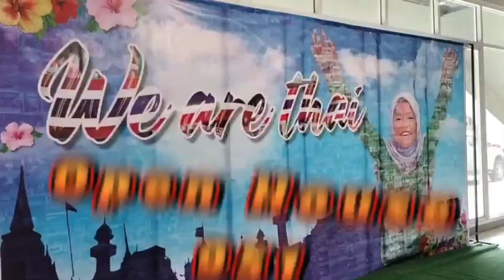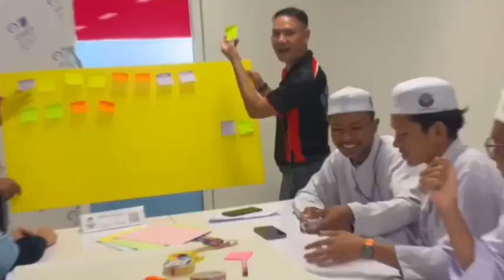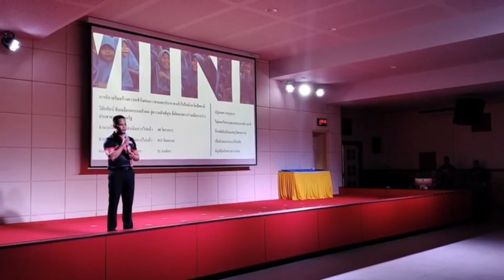🏠💂โครงการ “Open House 951 ปี 2024"💂🏠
🛑นิทรรศการส่งเสริมการศึกษาจังหวัดชายแดนใต้ และร่วมพิธีประดับเครื่องหมายปีกพลร่มกิตติมศักดิ์ 📌ณ อุทยานการเรียนรู้ TK PARK อ.เมือง จ.ปัตตานี เพื่อส่งเสริมการเรียนรู้ให้กับกลุ่มเยาวชนในพื้นที่ ได้มีโอกาสสร้างสังคมแห่งการเรียนรู้ ส่งเสริมให้เยาวชนมีแนวความคิดที่เปิดกว้าง และสร้างการเรียนรู้อย่างมีคุณภาพภายใต้การอยู่ร่วมกันในสังคมพหุวัฒนธรรม…👉❤️🇹🇭